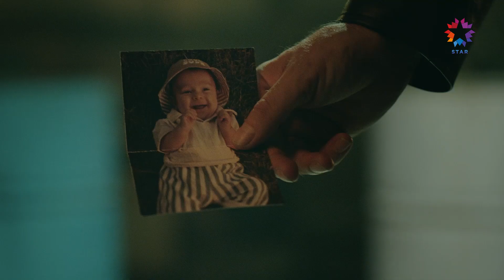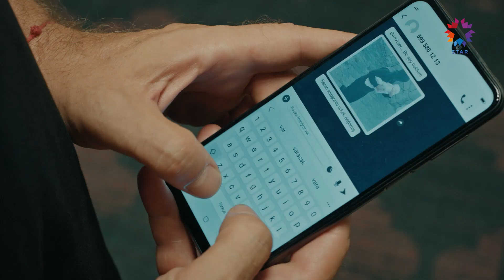Çöp Adam 26. Bölüm Özeti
Çöp Adam 26. Bölüm Özeti. 26. BÖLÜMDE NELER OLDU?

26. Bölüm Özeti:
Peri ve Tamer’in hayatı, bebeklerinin kaçırılması ve Dilber’in öldürülmesi ile kabusa dönmüştür. Bebekleri Devrim’in nerede olduğu, onu kimin kaçırdığı, hatta hayatta olup olmadığı bile belirsizdir. Evlerinin içine kadar giren bu katilin Peri’nin öz annesi İpek olduğunu kimse bilmemektedir. Dilber’in cinayeti ve Devrim’in yokluğu Bülent dahil evdeki herkesi derinden sarsmıştır. Artık evde hiçbir şey eskisi gibi değildir. Tamer’in eski dostu, polis müdürü Viran (Derya Alabora) teşkilatın tüm imkanlarını Devrim’in bulunması ve cinayetin aydınlatılması için seferber etmiştir. Tamer’in Viran’la geçmişten gelen sırrını sadece Meryem bilmektedir. Geçmişte yaptığı hatalarını temize çıkarmak isteyen Bülent, bir ipucu bulur.

OYUNCULAR: Elçin Afacan, Ali Yoğurtçuoğlu, Derya Alabora, Lila Gürmen, Cankat Aydos, Ezgi Çelik, Aytek Şayan, Öykü Naz Altay ve Füsun Demirel, Salih Kalyon, Tilbe Saran

KÜNYE:
YAPIM: OGM Pictures
YÖNETMEN: Çağrı Vila Lostuvalı
SENARYO: Meriç Demiray, Volkan Sümbül, Okan Başar Bahar ve Pınar Göktaş